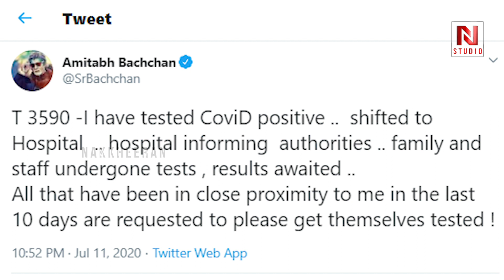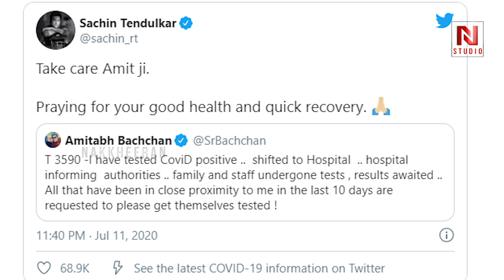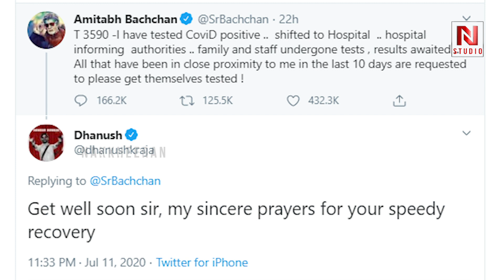Get Well Soon Bachans | Abitabh, Abishek, Aishwarya & Aaradhya Tested Positive | Corona | Bollywood